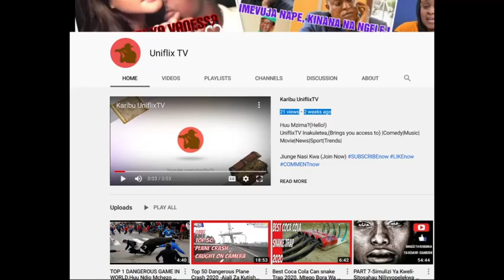Watu 20 Wafariki Moshi - Majerui Waelezea Tukio Zima La kutisha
Watu 20 wamefariki wakigombania kukanyaga mafuta ya upako kwenye ibada ya nabii Mwamposa.Majerui waelezea tukio zima lilivyotokea

Uniflix TV ni online tv, inayopatikana nchini  Afrika Mashariki. Yenye lengo la  kuleta dunia pamoja kupitia Burudani na Habari.
Hapa utapata video tofauti tofauti zinazohusu burudani na habari. Lugha itumikayo ni Kiswahili na Kiingereza.